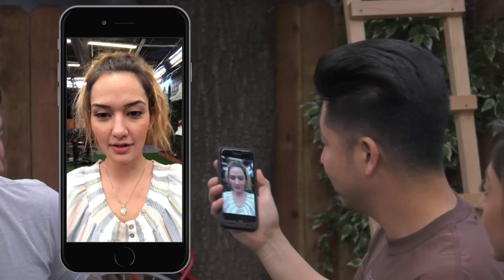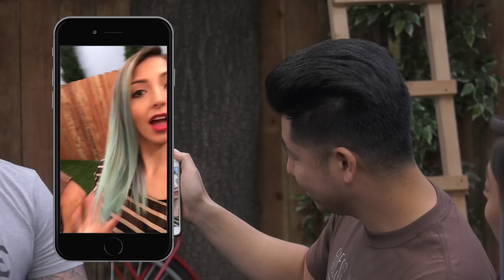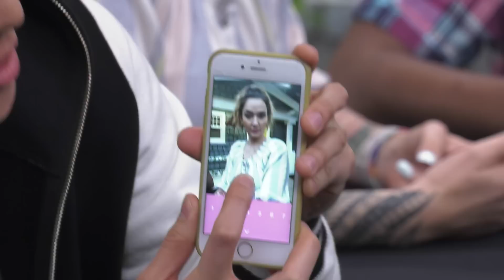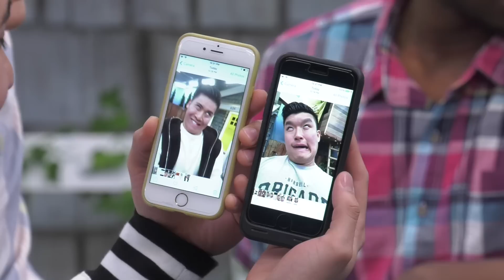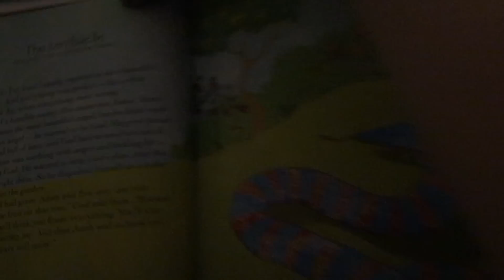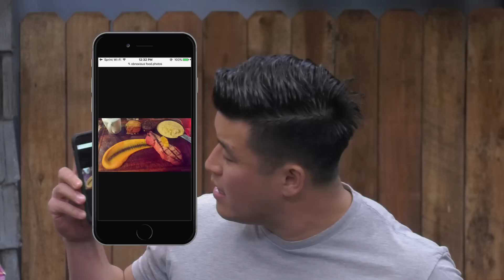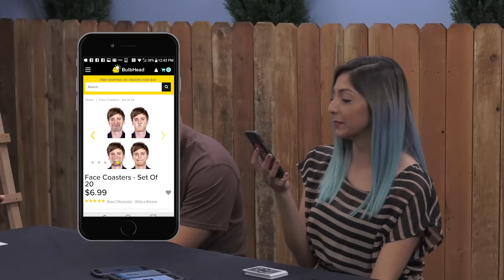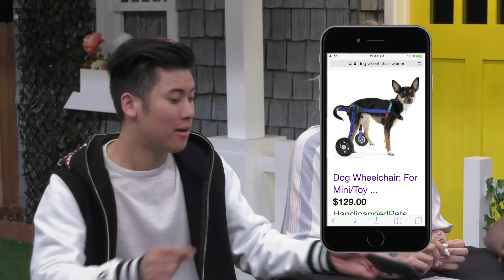Game Of Phones | What You Got On Your Phone?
What you got on your cellphone?

Cast:
Joe
Bart
Geo
Tiff
Byron
Josh